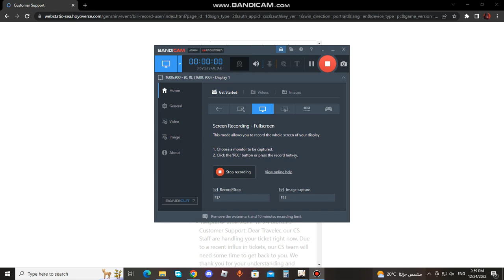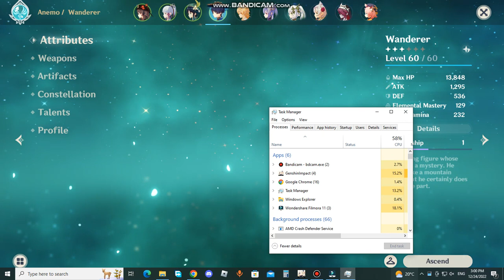wanderer character screen crash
plz hoyoverse fix that bug